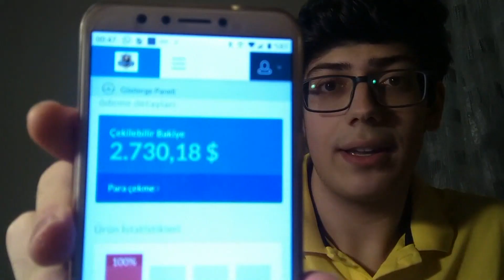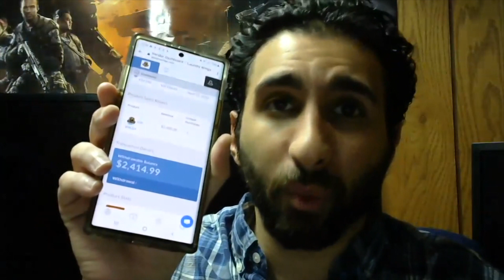LAUNDRY WINGS WASHERPLUS & SALES REP EARNINGS. MIND BLOWING!!